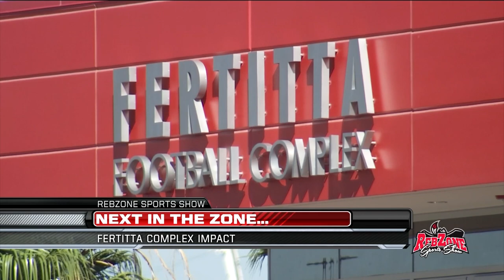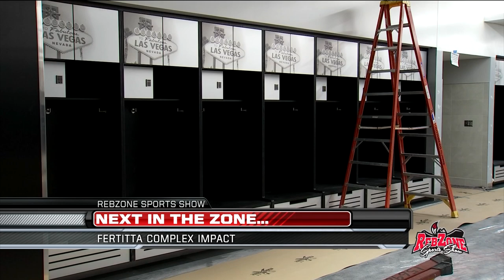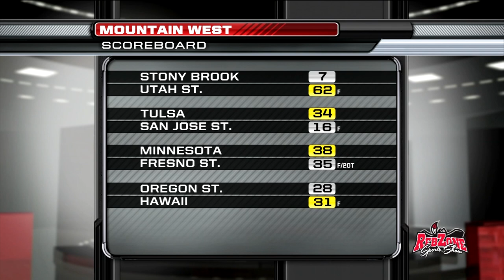RebZone Sports Show - Sept. 8, 2019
This edition of the RebZone Sports Show recaps the Arkansas State game, previews UNLV football's first road trip of the year to Northwestern and there is a feature on what other Mountain West coaches think about the new Fertitta Football Complex.